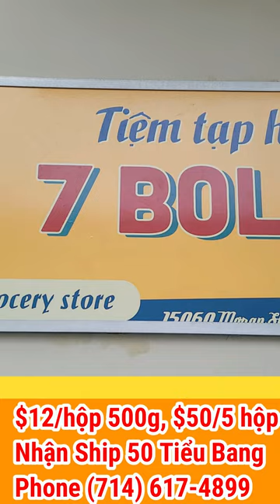Chả Cá Bình Định Ship 50 Tiểu Bang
Cheers!